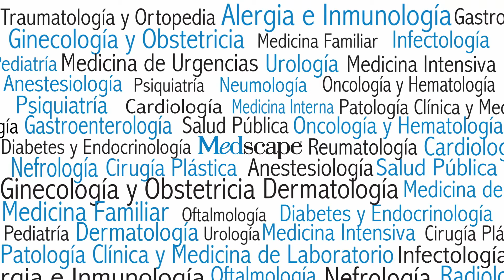Avances en el tratamiento del melanoma con el Dr. Henry Gómez desde ASCO 2017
El Dr. Henry Gómez presenta los resultados de los últimos estudios con respecto a la adyuvancia en melanoma y el uso de PD-L1 en melanoma metastásico, presentados en el congreso de la American Society of Clinical Oncology (ASCO) 2017.